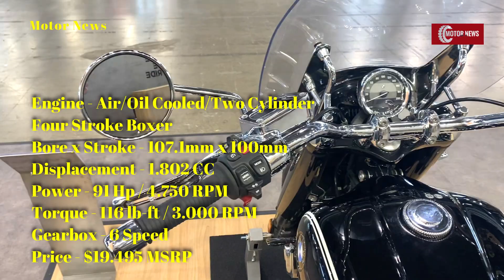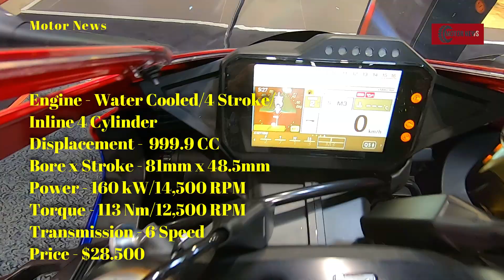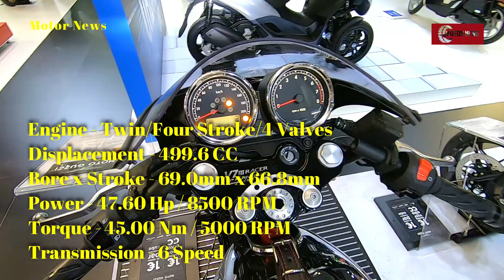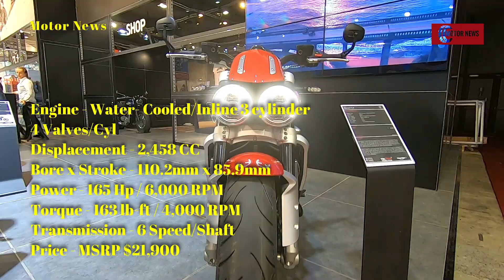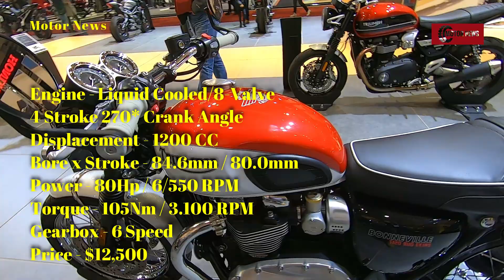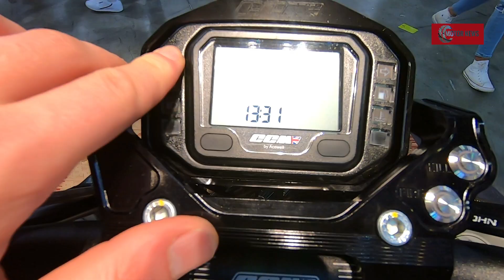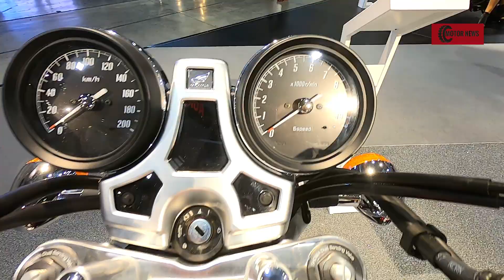2021 The 20 Most Distinctive style Motorcycles - Most Stylish Ones!!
Each motorcycle is different in its style and appearance, but there are motorcycles that are different from all the others. You look, and you already like it, and, of course, you want to be. In short, enjoy

0:00 BMW R 18 Classic
Engine - Air/Oil Cooled/Two Cylinder
Four Stroke Boxer
Bore x Stroke - 107.1mm x 100mm
Price - $19.495
1:23 Ducati XDiavel Black Star
Engine - Liquid Cooled/Testastretta DVT V2 Engine
Price - $25.995
2:36 Ducati Streetfighter V4S
Engine - Liquid Cooled V 4
Price - $23.4995
3:53 Aprilia RS 660
Engine - Liquid Cooled/Parallel Twin
4 Calves
Power - 88.81 Hp / 10.450 RPM
Torque - 45.34 lb-ft / 8.530 RPM
Price - $11.300
4:48 Harley-Davidson Fat Boy
Engine - Milwaukee-Eight 114/V2 - 4 Stroke
Price - $20.599
5:58 MV Agusta Brutale 1000 RR
Engine - Inline 4
Displacement - 998 CC
Bore x stroke - 79mm x50.9mm
Price - $30.000
7:07 Honda CB1000R
Engine - Liquid Cooled/Inline - 4 Cylinder
Price - $12,999
8:06 Royal Enfield Continental GT 650 Twin Racer
Engine - Parallel Twin
Torque -51.H2Nm/ 5.250 RPM
9:18 Yamaha Niken "R3volution"
Engine - Liquid Cooled/3Cylinder4 Stroke/12 Valves
Power - 115 PS / 10.000 RPM
Torque - 87.5Nm / 8.500 RPM
Transmission - 6 Speed
Price - at €15.900
10:09 Indian Chief Vintage
Engine - Air Cooled V Twin
Displacement - 1.811 CC
Bore x Stroke - 101.mm x 113.0mm
11:04 Honda CBR1000RR R Fireblade SP
Engine - Water Cooled/4 Stroke
Inline 4 Cylinder
Power - 160 kW/14,500 RPM
Price - $28.500
12:04 Honda Gold Wing DCT
Price - at $ 23.800
13:25 MV Agusta Superveloce 800
Engine - Liquid Cooled/Three Cylinder
Power - 148.0 Hp / 13.000 RPM
Price -  $24.200
14:36 Moto Guzzi V7 III Racer 10th Anniversary
Engine - Twin/Four Stroke/4 Valves
Displacement - 499.6 CC
Power - 47.60 Hp / 8500 RPM
15:35 Triumph Rocket 3 R
Engine - Water- Cooled/Inline 3 cylinder
4 Valves/Cyl
Transmission - 6 Speed/Shaft
Price - $21,900
16:35 Kawasaki Z H2
Engine - Liquid Cooled/Supercharged/Inline 4
Transmission - 6 Speed/Chain
Price - $17.000
17:41 Triumph Bonneville T120
Engine - Liquid Cooled/8-Valve
Displacement - 1.200 CC
Bore x Stroke - 84.6mm / 80.0mm
Power - 80Hp / 6/550 RPM
Torque - 105Nm / 3.100 RPM
Gearbox - 6 Speed
Price - $12.500
18:46 CCM Spitfire Bobber
Engine - Liquid Cooled/Single Cyl/4 Stroke
Displacement - 600 CC
Power - 55 Hp - 40.1 kW
19:53 Suzuki Katana
Engine - Liquid Cooled/Inline 4
Price - $13.499
21:00 Honda CB1100 EX
Displacement - 1.140 CC
Power - 88.51 HP / 7500 RPM
Price - $12.199
BONUS
22:07 Ducati Superleggera V4
3:46 Engine - liquid cooled Desmosedici Stradale
V 4/ 4 Valves Per Cylinder